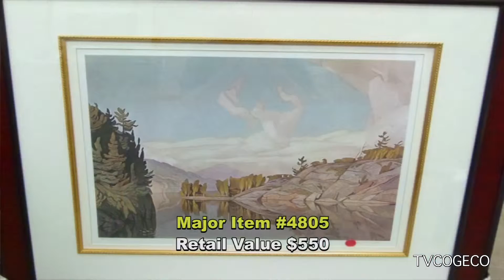Mega Auction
A preview of the upcoming Rotary TV Mega Auction.